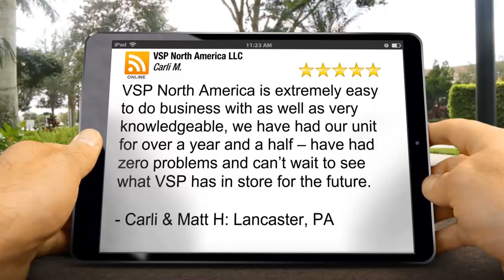John Von Stach VSP Products VSP North America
Using Home Solar Energy Systems Can Help You, Specially When It’s a VSP Solar Generating System

Within the last couple of years, home solar energy elevated to get seriously well-known due to the benefits that may offer by proprietors. Lots of people haven't any idea the easiest method to install this, but there are lots of companies which will install solar energy for the companies and houses.

A couple of individuals don't keep in mind that how this type of system may benefit them so that they are reluctant to do this. The price of installation is clearly pricey, but you need to expect the advantages will over-shadow the price.

We'll give a couple of info on the different benefits of acquiring a solar generator system within your company or house.

Solar energy will most likely be described as a efficient way of stopping wasting money. This is often frequently a contradiction within the inevitable fact mobile phone cost of solar energy is very pricey, a number of us can agree that may save lots of energy once it's installed. You'll be able to reserve around $100 monthly as the saying goes use lots of energy within your house or business to save $1,200 yearly and $12,000 in ten years.

Solar power is clearly a extended-term investment so you've to consider very carefully before deciding. If utilize a conveyable solar energy system, you will for sure save lots of money later on.

You might raise the selling market cost of the home in situation you devote solar energy. This can be the very best benefits you can get from installing solar energy since as the saying goes sell your home afterwards, you'll be able to boost its selling value. The majority of the buyers desire a home obtaining a solar energy system installed because you will keep these things more advantages. How much cash that you simply spent applying this installation will most likely be described as a large consider growing industry value of your dwelling. The truly amazing factor this can be truly the cash you invested for your installation will probably be came back greater than a few years. This method makes sure that industry value of the home will boost combined with money that you simply invested will likely return.

Solar energy is clearly well worth the cost if you're able to appear for your finest experts to consider proper proper proper proper proper care of cell phone. It you'll maintain this correctly, there is a best services for that property for virtually any extended time. This type of investment will definitely provide you with plenty of advantages afterwards. Aside from growing the selling resale cost of the home combined with savings you are receiving, there are more advantages that you'll really obtain.

If you are due to the opportunity to train on the solar energy system in your own home, you need to be certain you won't hesitate as it is a trade.

Should you probably make use of a solar energy system otherwise you are looking for almost any solar-powered generator, furthermore there's a sum of people who can help you. Make certain that you simply keep your benefits that could provide if you install solar energy system.